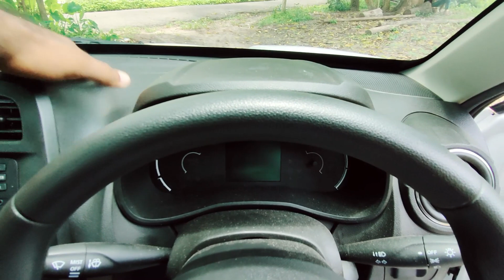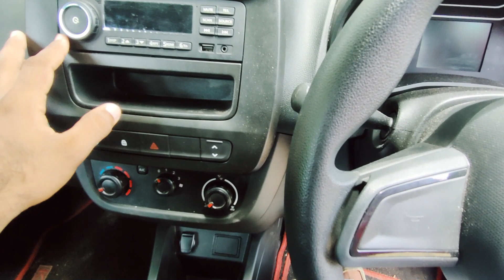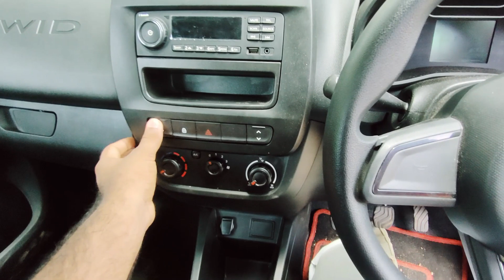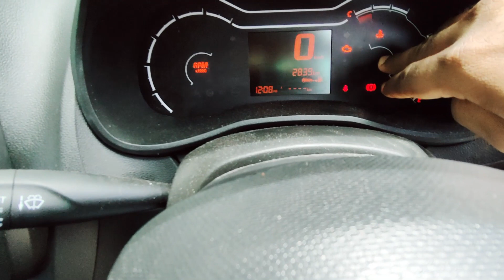Kwid BS6 Test drive Review Features Malayalam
Renault has launched a new base-spec RXL variant for the Kwid 1.0-litre.

Renault Kwid Variants: The Kwid is offered in a total of five variants: base-spec STD, RXE, RXL, RXT, and top-spec Climber.

Renault Kwid Price: It is priced from Rs 2.94 lakh to Rs 5.07 lakh. The base-spec STD variant of the Kwid 0.8-litre is priced at Rs 2.94 lakh while its top-spec RXT retails at Rs 4.24 lakh. On the other hand, the newly-introduced base-spec RXL variant of the Kwid 1.0-litre is priced at Rs 4.16 lakh while its top-spec Climber(O) AMT costs Rs 5.07 lakh

Renault Kwid Engine and Transmission: Renault offers the Kwid with two BS6 engines: 0.8-litre and 1.0-litre. While the former is offered only with a manual gearbox, the 1.0-litre variants get both 5-speed MT and 5-speed AMT. The 0.8-litre variants produce 54PS and 72Nm, while the output of the 1.0-litre variants stands at 68PS and 91Nm.

Renault Kwid Features: It gets an 8-inch touchscreen infotainment system with Apple CarPlay and Android Auto, keyless entry, a reverse parking camera, manual AC, and a 12V charger for rear passengers.

Renault Kwid Safety: Standard safety features include rear parking sensors, a driver side airbag, and ABS with EBD.

Renault Kwid Rivals: The Renault Kwid rivals the Maruti Suzuki Alto, S-Presso and Datsun redi-GO
kwid rxt 800cc 2020 bs6.